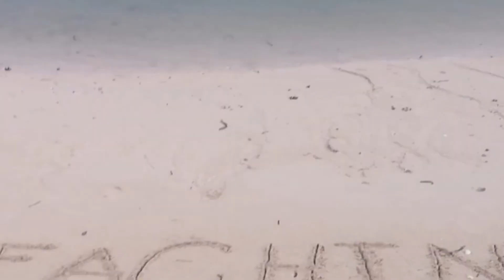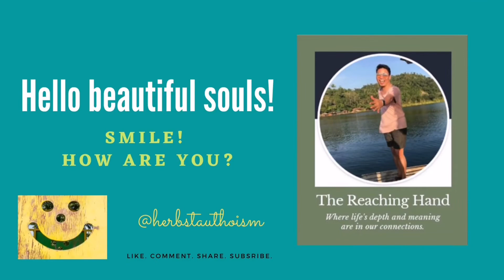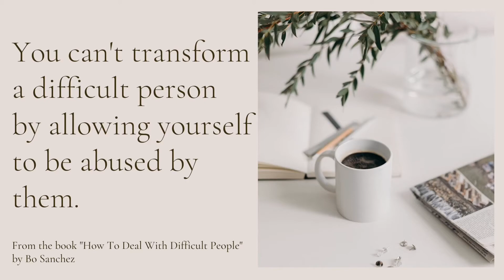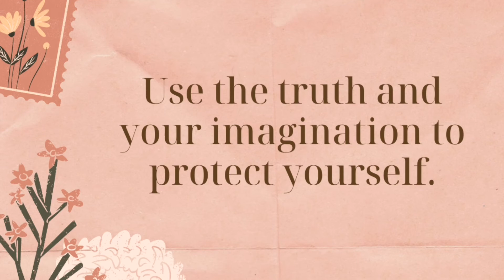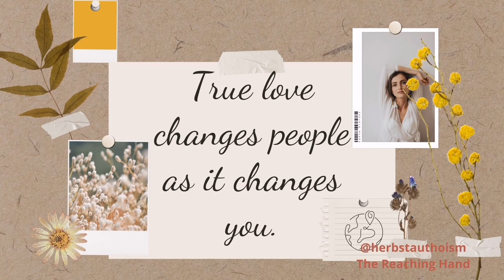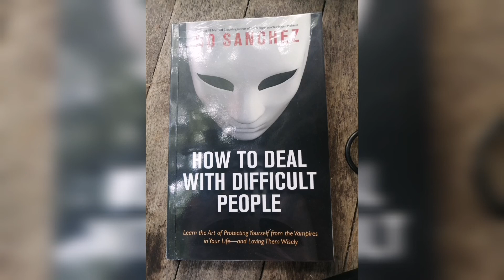Four Human Responses to Difficult People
True love changes people as it changes you.